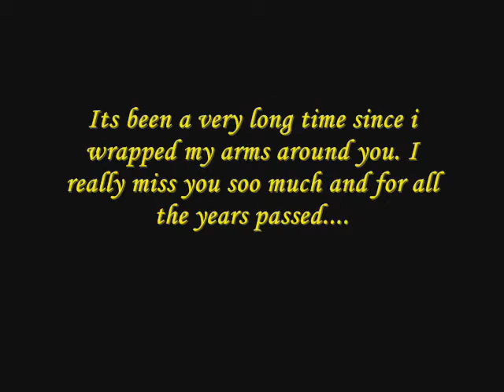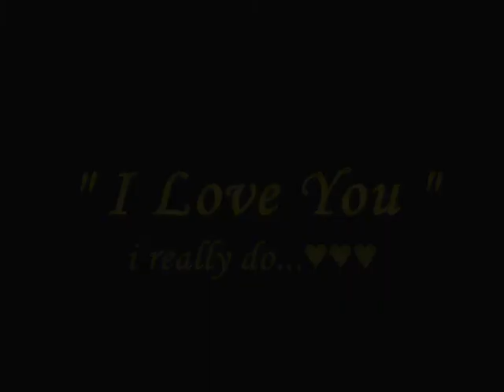Sun and Rain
Rhea Mae Pajarillo